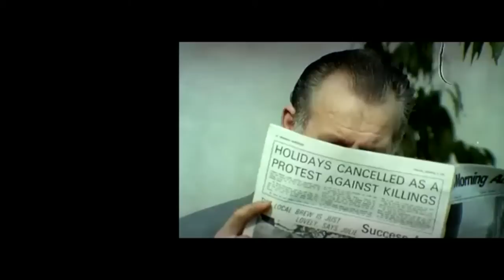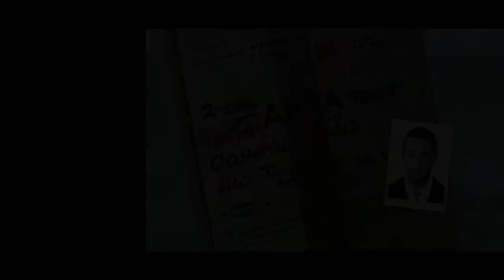Cérémonie d'ouverture - 1ère partie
Festival International des Jeunes Réalisateurs de Saint-Jean-de-Luz 2012